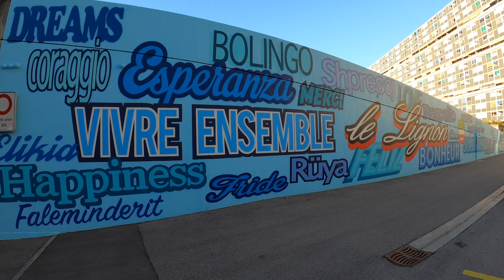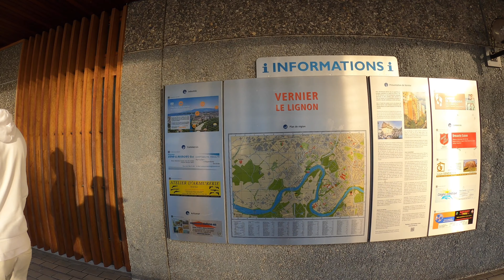Le Lignon in Geneva, Switzerland | Winter 2022【4K】Canton de Genève, Suisse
A coffee to keep me walking is more than welcome, thanks...

Le Lignon is an urban development in the town of Vernier, canton of Geneva, Switzerland. It was built by architect George Addor between 1964 and 1966 and consists of three large buildings and is one of the largest apartment complexes in the world, containing 2,780 units.